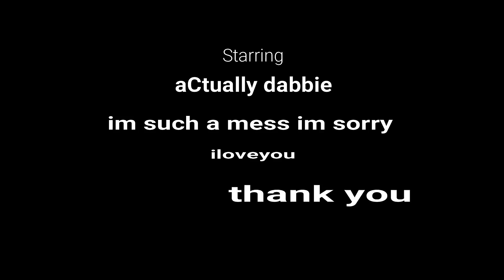FIRST YOUTUBE VIDEO! ITS A MESS BUT FUNNY AT TIMES... VLOG.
idk if anyone reads these anymore but thank you so much for all your support and patience! im so sorry it took so long to upload but im A MESS LOLOLOLOL.
thank you to the artists that let me use their music. i couldnt have done it without you!

aha- take on me
meezer- sara smile
s i m- _s w e e t s o u l
monster- kanye west, lay z, nicki minaj and rick ross
lil uzi vert- xo tour lif3
kidtendo!- lona

tweeter: aCtually_dabbie
snap: gabyeatspeople

shoutout to all the homies that kept my spirits lifted during these hard times! and shoutout to raoul for the shirt! merch coming soooooon o que *sideeyez* jk i wish